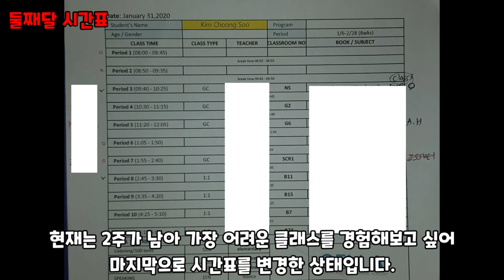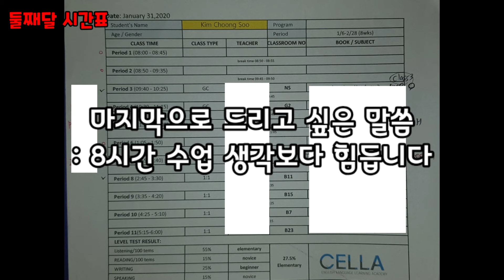【세부22】필리핀 세부 어학연수 시간표(Cella 어학원)를 공개합니다! 수업에 대한 저의 생각(장단점)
안녕하세요!
어학연수를 온지 벌써 두달이 다 되어갑니다.
많은 분들이 시간표를 궁금해하실 것 같아 올려드립니다.
앞으로 오실분들은 미리 시뮬레이션 해보시는 것도 좋을 것같아요.
그리고 수업변경 및 저의 생각을 한번 적어 보았습니다.
이 영상이 도움이 되셨으면 좋겠습니다

감사합니다!